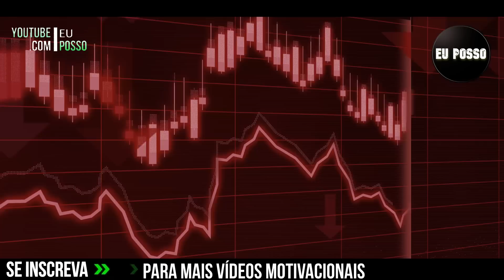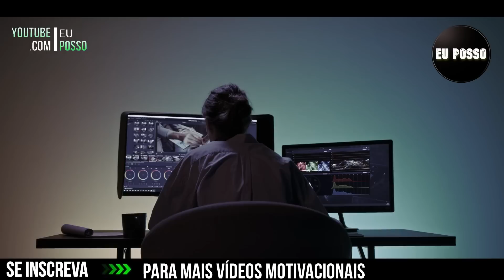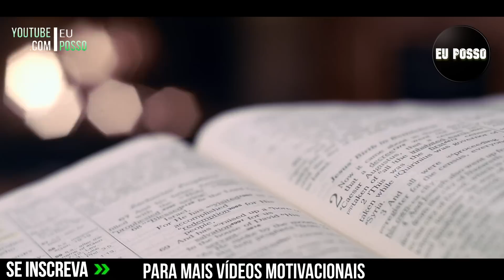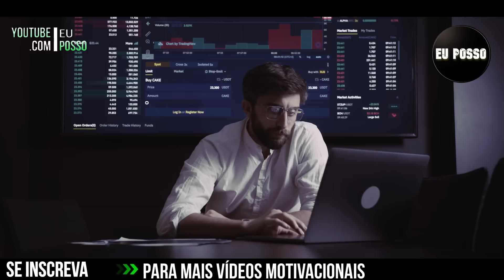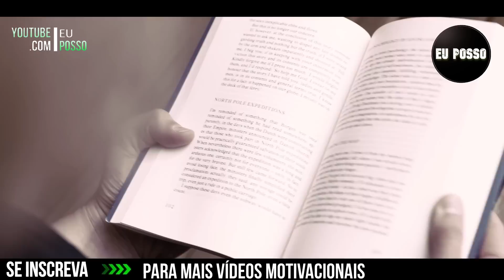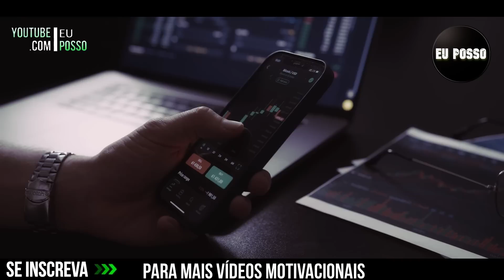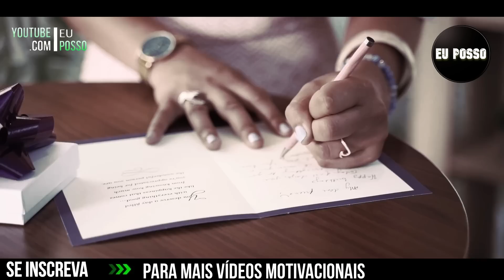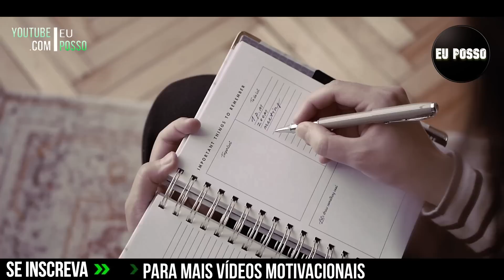Aprenda a ser a SOLUÇÂO e não o PROBLEMA! - Leandro Karnal - (Motivação)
Neste Vídeo fala sobre  " Aprenda a ser a SOLUÇÂO e não o PROBLEMA! " - Evite Isso! " - Leandro Karnal - (Motivação)

" Aprenda a ser a SOLUÇÂO e não o PROBLEMA! ” Eu Posso